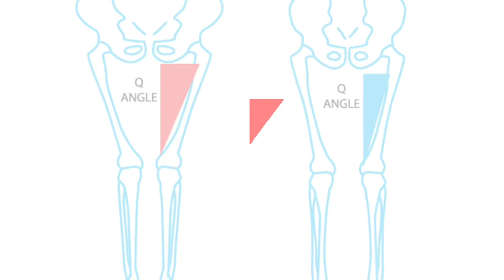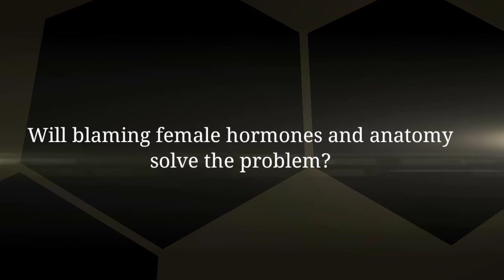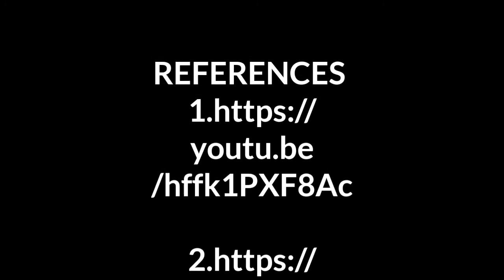How to prevent an ACL INJURY in Female athlete: Dr. Yogesh Sisodia, Orthopedic & Sports Surgeon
Do you know that females are -10 times more prone to an ACL tear?

With the increase in participation of the female in sports, the numbers have increased dramatically, in recent times.

Most commonly involved sports are BASKETBALL, VOLLEYBALL, HANDBALL AND FOOTBALL.

The mechanism of injury is NON CONTACT type while deceleration, landing, and cutting corners.

Why females are more prone to this?
The intrinsic differences between male and female athletes will help to explain why women tear the ACL frequently than men.

Factors responsible for the injury in females:

ANATOMICAL:
Females have a wider pelvis and a larger Q angle.
Femoral notch is narrow as compared to the males.

HORMONAL:
Female hormones affect the laxity of the soft tissues throughout the menstrual cycle.
But the role of hormones in producing injuries is conflicting.

NEURO-MUSCULAR COORDINATION:
The most important factor responsible for the increased rate of injuries in females is the
DYNAMIC control of the muscles around HIP and KNEE joint.
The altered activation of the Gluteus medius , Quadriceps and Hamstrings makes female VALGUS LANDING ANGLE larger.

How to prevent such injuries?
Blaming hormones and the strength differences for the injuries won't solve the problem.
A SPORTS SPECIFIC INJURY PREVENTION PROGRAM targeting a female athlete will definitely reduce the numbers.

for more videos and information.

Cheers!

Dr.Yogesh Sisodia
Orthopedic & Sports Injury Surgeon